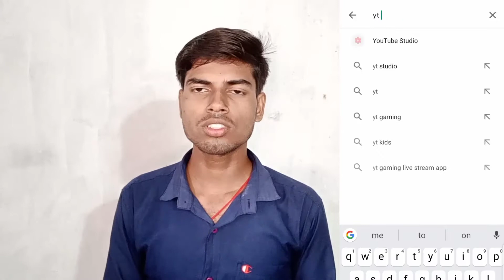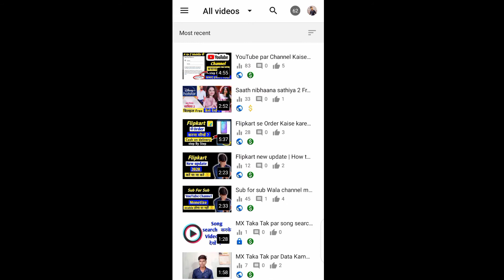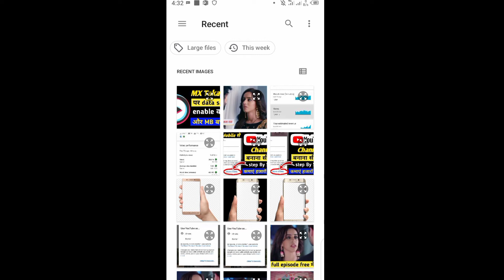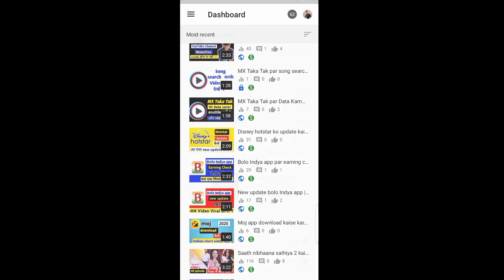YouTube video par Thumbnail Kaise lagaye | How to add Thumbnail on YouTube video 2020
dipu tech 74